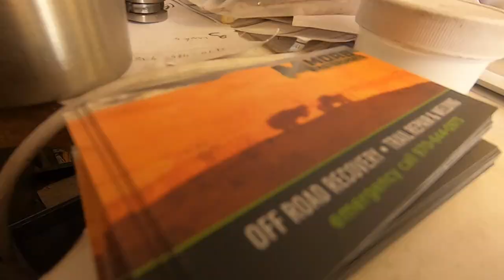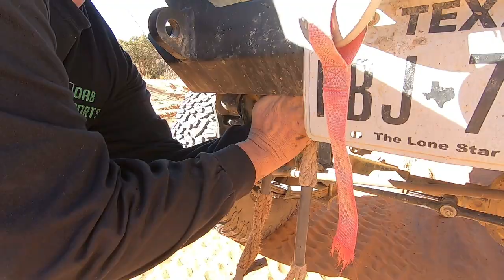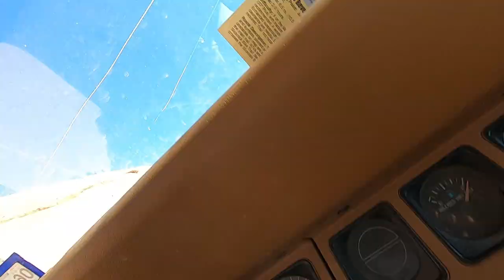Rescuing the Jeep from Hells Revenge